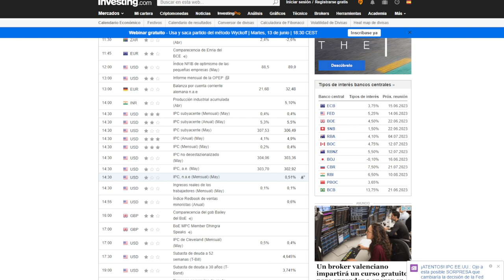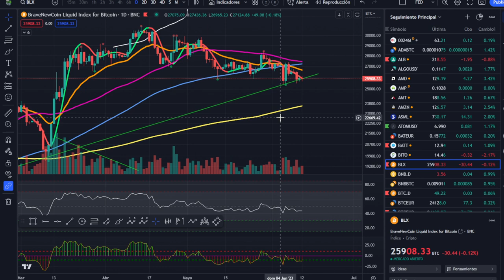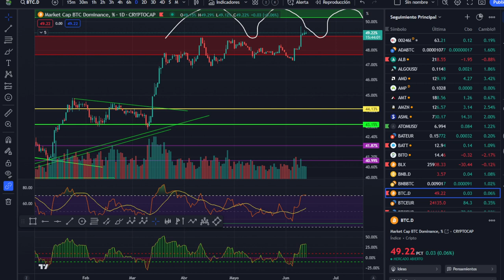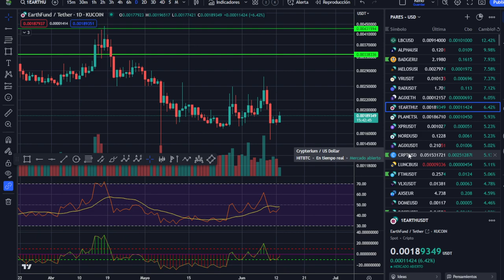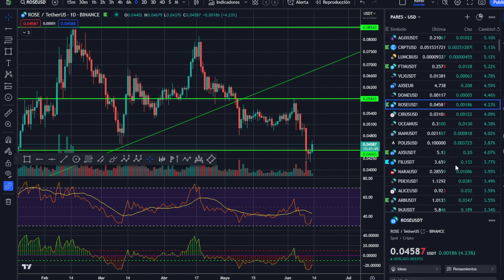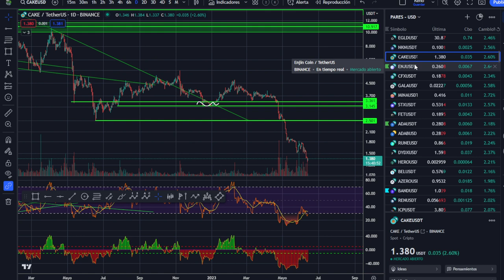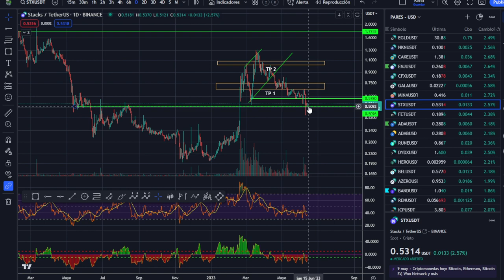💥💪¡CIELO O INFIERNO! ¡Análisis Mañanero! Atentos y cuidado con los dedos...🤢🤢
Se vienen dos días importantes que van a marcar el resto del mes y de algún modo los límites del mercado lo que no puede mandar al infierno o llevarnos al cielo, pero tener cuidado con los dedos y no comprar o vender sin sentido.

LECTURAS RECOMENDADAS:
EL MEJOR SOBRE BITCOIN Y BLOCKCHAIN FÁCIL DE ENTENDER: